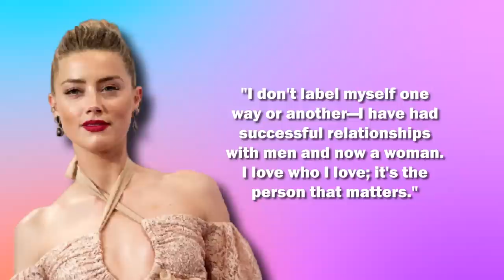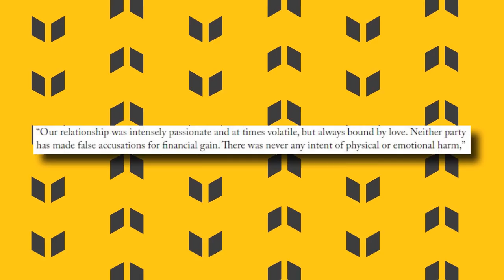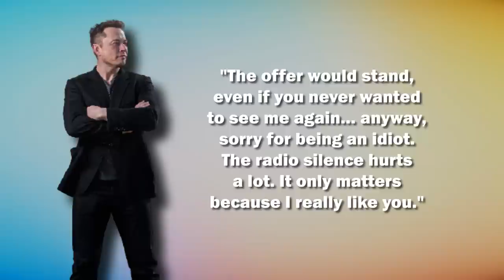Witness EXPOSES Amber Heard For Cheating On Johnny Depp OVER 30 Times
Amber Heard has been accused of hurling various injustices toward her former husband, Johnny Depp, one of which is also her constant infidelity. Amber has had her fair share of ups and downs in the romance department. Aside from her star ex-husband – with whom she's currently engaged in a nasty courtroom battle – the actress has navigated relationships with many high-profile figures ranging from billionaire Elon Musk to cinematographer Bianca Butti. But just how many people did Amber see on the side while still with Depp? Let's find out.